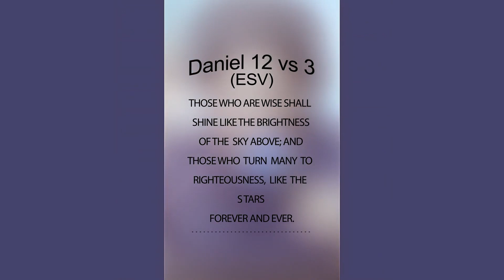SOUL WINNING | Dr. Thabisile Mahlaba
𝑤𝑒 ℎ𝑜𝑝𝑒 𝑡ℎ𝑎𝑡 𝑦𝑜𝑢'𝑙𝑙 𝑏𝑒 𝑏𝑙𝑒𝑠𝑠𝑒𝑑 𝑎𝑛𝑑 𝑡𝑟𝑎𝑛𝑠𝑓𝑜𝑟𝑚𝑒𝑑 𝑏𝑦 𝑡ℎ𝑖𝑠 𝑚𝑒𝑠𝑠𝑎𝑔𝑒